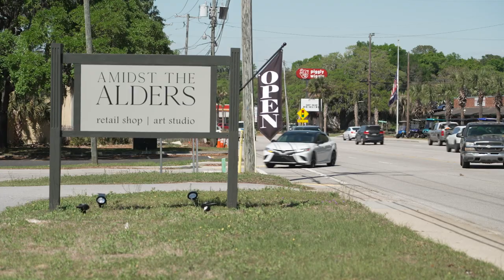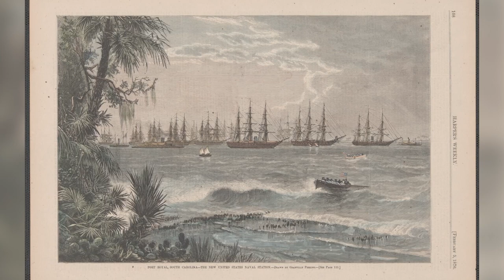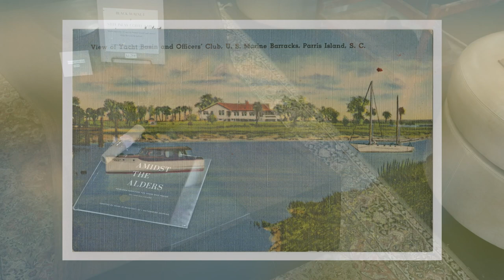Port Royal, South Carolina | Our Town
We’re Port Royal, and this is “Our Town!” Port Royal, a small town filled with magic, community, and a sense of home, where neighbors greet each other, festivals thrive, and the pride of housing military installations brings a unique charm that makes it far from ordinary.

Our Town is a captivating series that delves into the distinctive small towns of South Carolina, showcasing the deep affection residents have for their beloved hometowns. Through the eyes of the locals, viewers gain insight into the charm, character, and idiosyncrasies that make these towns truly special. Join us on this delightful journey as we discover the unique stories and rich heritage of South Carolina's vibrant communities.